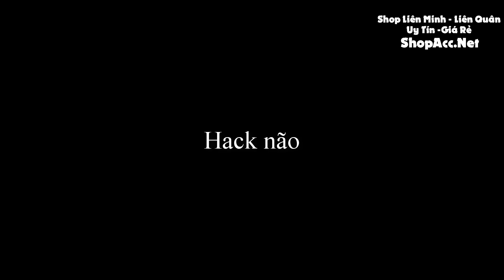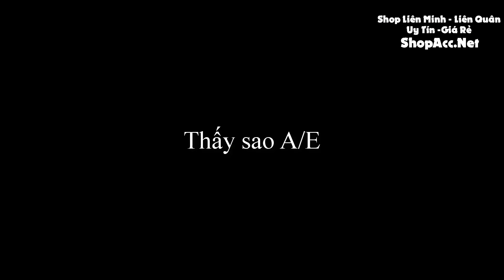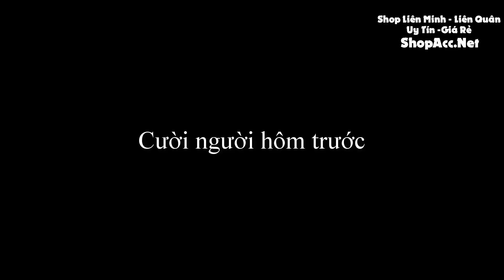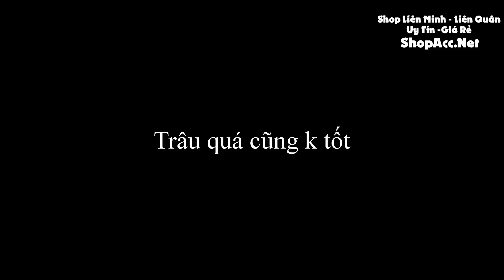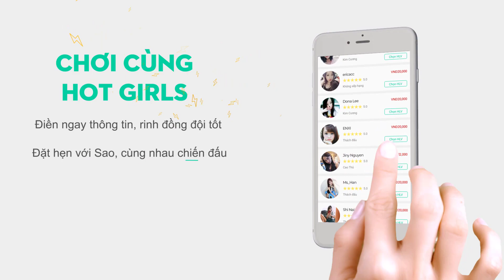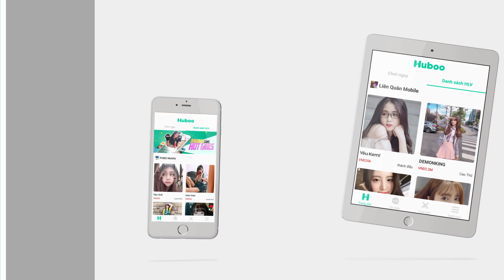Aatrox đã từng có thể | Yassuo được Fan tặng bức tranh chất đến từng chi tiết ✩ Biết Đâu Được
Aatrox đã từng có thể | Yassuo được Fan tặng bức tranh chất đến từng chi tiết.